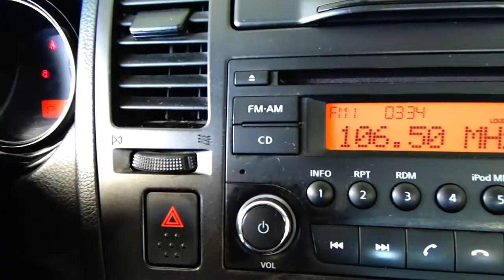Nissan / Tiida / 2016 - 5387